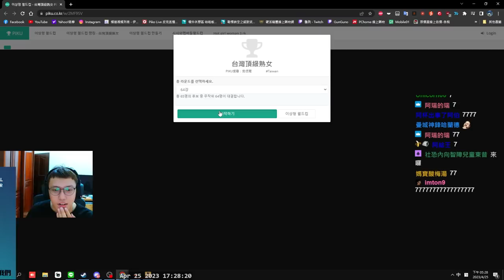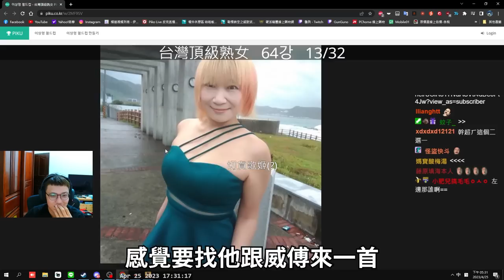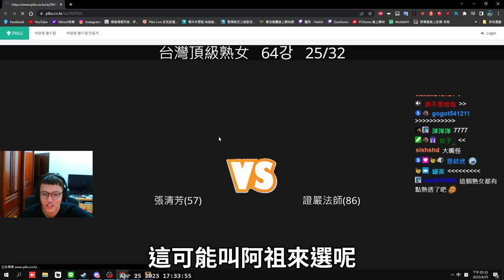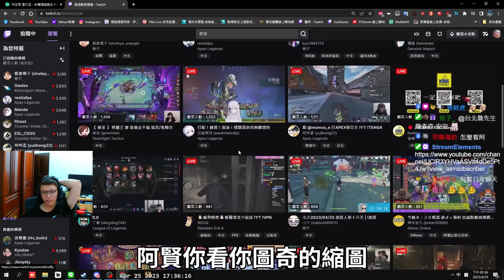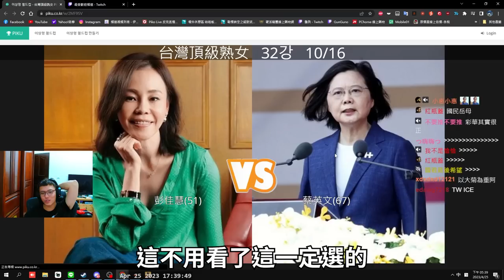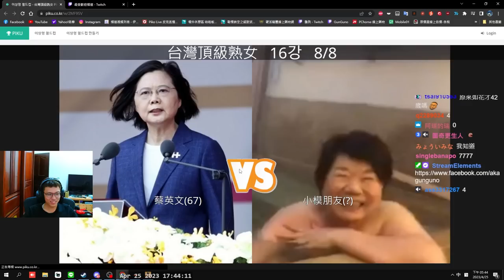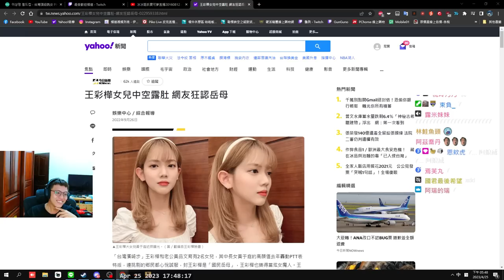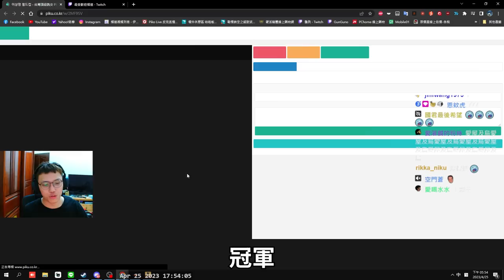熟女評選💛！終極熟女二選一？這到底什麼小啊丨Just Chatting【🔫冠賢🔫 】by ACCED